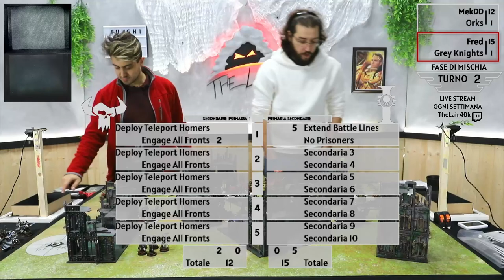Orks vs Grey Knights - Warhammer 40000 10th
Una pericolosa Waaagh! di orki incontra sul suo cammino un manipolo di nobili cavalieri grigi. Sarà il selvaggio o il nobile a trionfare?

⏱️CAPITOLI⏱️
00:00-5:20 Countdown
5:20-7:37 Intro, missione e secondarie
7:37-8:40 Lista Grey Knights
8:40-10:30 Lista Orki
10:30-10:52 Roll-off
10:52-24:12 Turno 1 Orki
24:12-39:17 Turno 1 Grey Knights
39:17-1:15:07 Turno 2 Orki
1:15:07-1:37:04 Turno 2 Grey Knights
1:37:04-2:08:46 Turno 3 Orki
2:08:46-2:35:15 Turno 3 Grey Knights
2:35:15-2:53:12 Turno 4 Orki
2:53:12-3:02:44 Turno 4 Grey Knights
3:02:44-3:07:35 Considerazioni finali e outro

📃LISTE📃
Grey Knights
Teleport Strike Force

Kaldor Draigo (125 Points)
    • Warlord

Brotherhood Librarian (100 Points) x2

Grand Master in Nemesis Dreadknight (220 Points)
    • 1x Heavy incinerator
      1x Heavy psycannon
      1x Nemesis daemon greathammer
    • Enhancements: Domina Liber Daemonica

OTHER DATASHEETS
Brotherhood Terminator Squad (420 Points) x2
        • 1x Ancient’s Banner
          1x Narthecium
          2x Psycannon

Brotherhood Terminator Squad (210 Points)
        • 1x Ancient’s Banner
          1x Narthecium
          1x Psycannon

Strike Squad (125 Points)
          1x Psycannon

Nemesis Dreadknight (185 Points)
    • 1x Heavy incinerator
      1x Heavy psycannon
      1x Nemesis daemon greathammer

Callidus Assassin (90 Points)

Orks
Strike Force (2000 points)
Waaagh! Tribe

CHARACTERS
Big Mek in Mega Armour (85 points)
  • 1x Kustom mega-blasta
    1x Power klaw

Boss Snikrot (85 points)

Mek (45 points)
Warlord
  • 1x Kustom mega-slugga

Warboss (65 points) x2
  • 1x Big choppa
    1x Kombi-weapon
    1x Twin slugga

Weirdboy (55 points)

BATTLELINE
Boyz (85 points) x5
      1x Big choppa
      1x Rokkit launcha

DEDICATED TRANSPORTS
Trukk (60 points) x3
  • 1x Big shoota
    1x Spiked wheels
    1x Wreckin’ ball

OTHER DATASHEETS
Battlewagon (185 points)
  • 4x Big shoota
    1x Deff rolla
    1x Grabbin’ klaw
    1x Killkannon
    1x Lobba
    1x Wreckin’ ball

Gretchin (40 points) x2

Kommandos (135 points)
  • 1x Bomb Squig
    1x Distraction Grot
    • 1x Big choppa
    • 1x Burna
      1x Rokkit launcha
      2x Speshul Kommando shoota

Lootas (100 points)
     2x Rokkit launcha
  • 8x Loota

Meganobz (60 points) x2
    • 2x Kombi-weapon

Nobz (105 points)
    • 5x Big choppa

Stormboyz (65 points) x2
  • 1x Boss Nob
    • 1x Power klaw

Warbikers (70 points) x2
    • 1x Big choppa

🏷️TAGS🏷️
warhammer, warhammer 40k, warhammer 40000, battlereport, new 40k, competitive, competitivo, codex, space marines, dark angels, tyranids, tau, chaos, imperium, necron, grey knights, orks, imperial knight